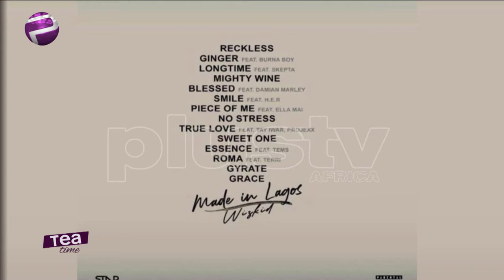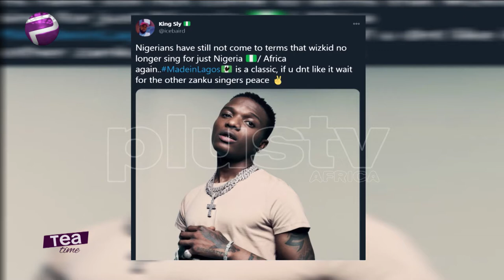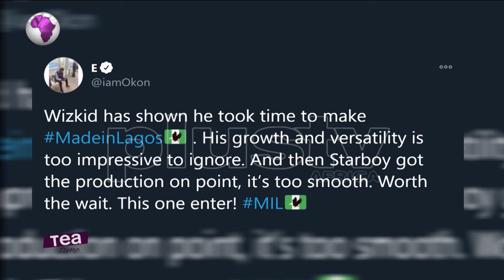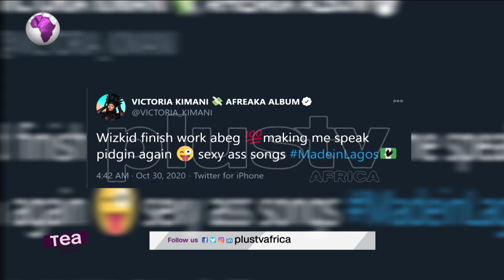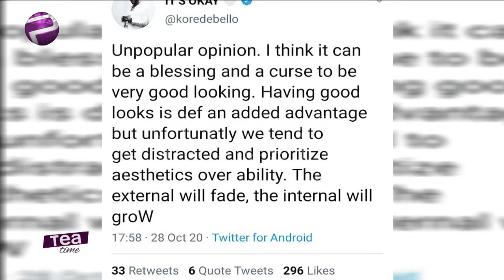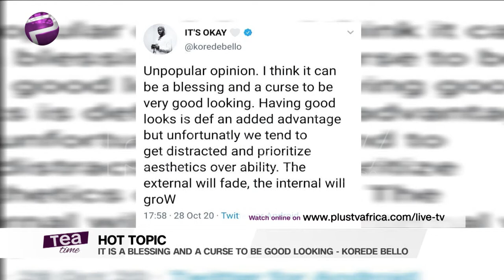MadeinLagos | Wizkid Drops Album | It Is A Blessing & A Curse To Be Good Looking